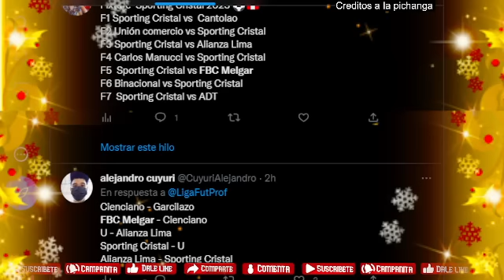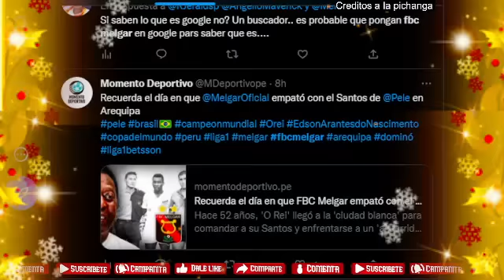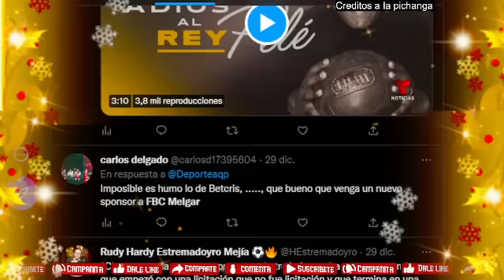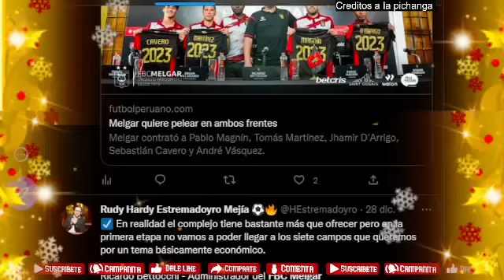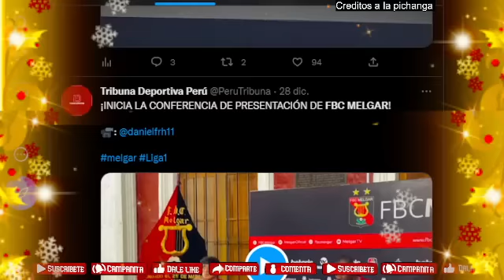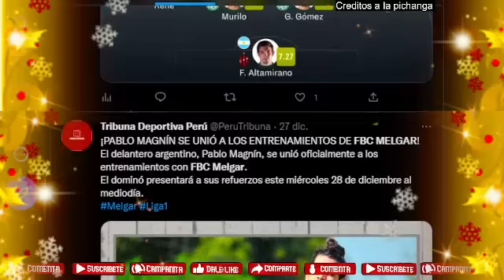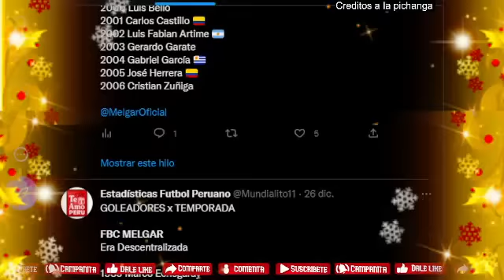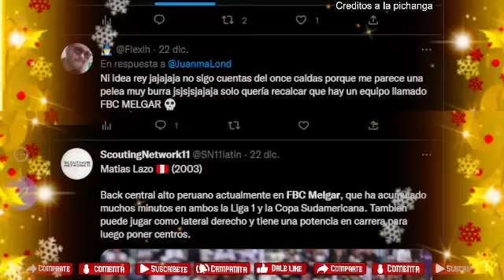Análisis del fixture de la liga 1 del 2023 (Todo de lo que debes saber)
Copa Libertadores
Copa Sudamericana
Champions League
Europa League
América
Ligas de America
Liga Mx
Liga 1
Liga Pro
Reacciones de Redes
Análisis
Memes
2022
Conferencia de Prensa
Rayo Vallecano
Boca Juniors
River Plate
Real Madrid
Barcelona
Peñarol
Nacional
Olimpia
Atlético Nacional
Barcelona Sc
Cristiano Ronaldo
Messi
Relatos
Relato
Relato Argentino
Relato Español
Relato Colombiano
Relato Peruano
Resumen
Resúmenes
Narración
Narrador
Narradores
Narraciones
MEMES
PRONOSTICOS
Gianluca Lapadula
GARECA
Horacio Orzan
Pablo Lavallen
Reynoso
1 Nestor Lorenzo
2 Pablo Lavallén
3 Cristian Leonel Díaz
4 Jorge Pautasso
Melgar
Sporting Cristal
CIENCIANO
Cusco fc
Arequipa FC
bernardo cuesta
silvio valencia
 partido completo
espn peru
futbol en america
exitosa deportes